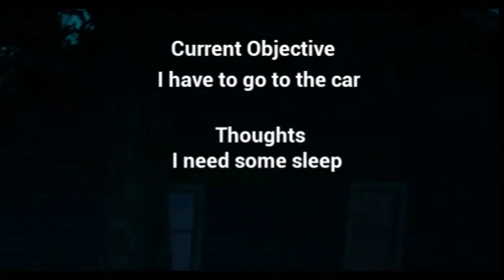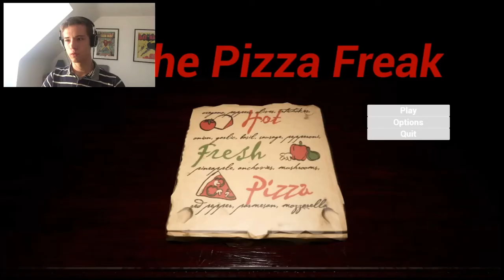When you try to deliver pizza but there's a *MONSTER* hunting you! | The Pizza Freak funny moments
Hello everybody today I hopped back on itch.io and found an extremely terrifying and interesting horror game. I had so much fun playing this game and it was so scary!

It's your first day working as a pizza delivery man. Suddenly one late night something strange happens at one of your deliveries.